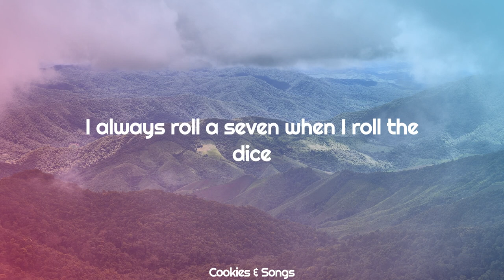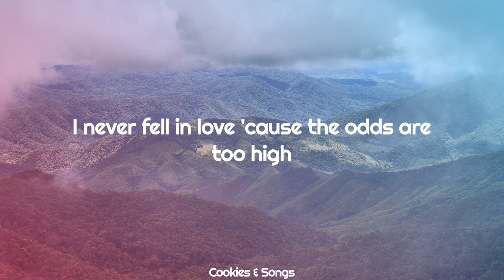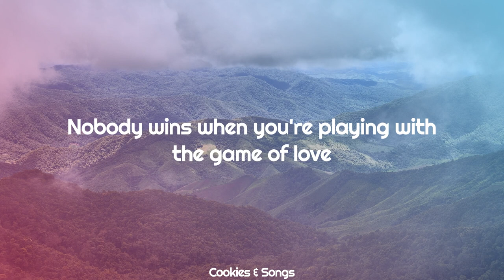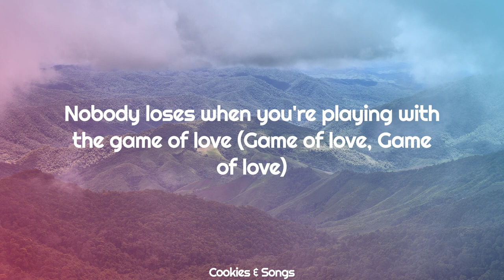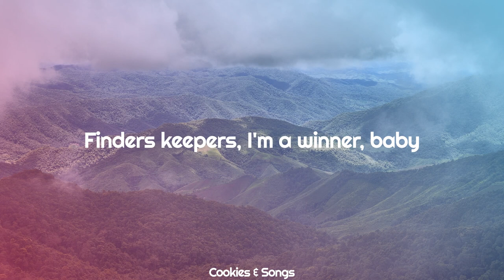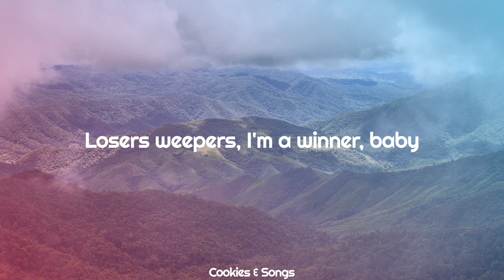RuPaul - I'm a Winner, Baby (Lyrics)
LYRICS

I always roll a seven when I roll the dice
But Heaven beat a seven when I looked in your eyes
I never lost my heart and I paid the price
A loser is a winner in a house of lies
Nobody wins when you're playing with the game of love
Nobody loses when you're playing with the game of love (Game of love, Game of love)
I'm a winner, I'm a winner, baby [x4]
Losers weepers,I'm a winner, baby
Finders keepers,I'm a winner, baby
Finders keepers
I never met a mountain that I could not climb
'Cause when I set my sights, I can reach the sky
I never fell in love 'cause the odds are too high
You lose before you get across the finish line
Who's keepin' score for the winners and losers?
Who's keepin' score for the losers in love?